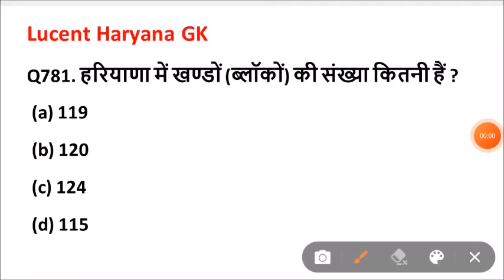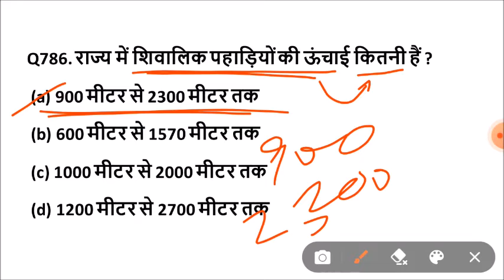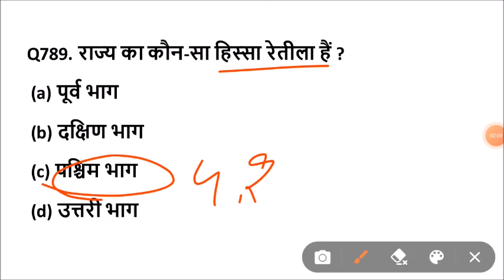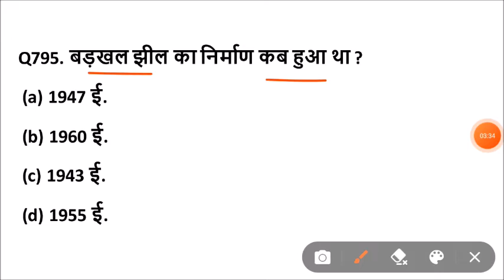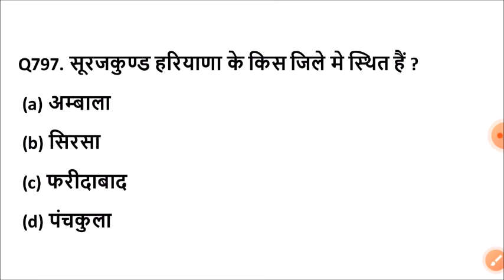Lucent Haryana gk का निचोड़ | important Haryana gk questions | haryana gk for competitive exam